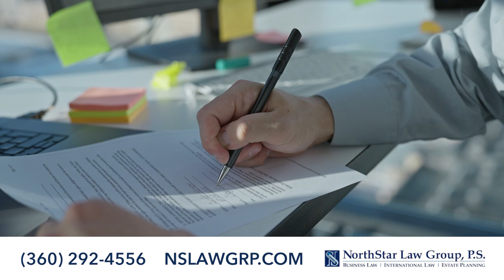Jeff Henke Talks About His Experience with NorthStar Law Group, P.S.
Jeff Henke talks about his experience with NorthStar Law Group, P.S. and how they helped him set up a trust, LLC formation, and estate planning.